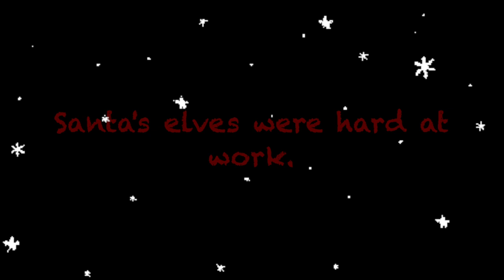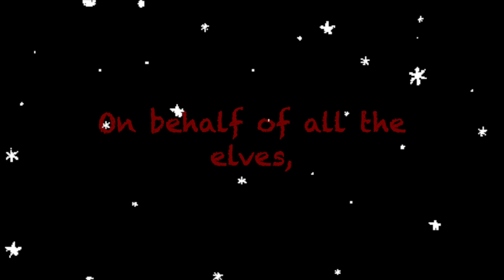2018 CHRISTMAS FUNDRAISER EVENT VLOG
This year, we put together a little fundraiser for families in need. We wanted to put our best feet forward during this holiday and start the new year off right. We bettered our families of Fall River one donation at a time - but of course, with the help of all of our AMAZING supporters!!! westandwithjasiel and we also stand with our city. Happy Holidays!! ENJOY